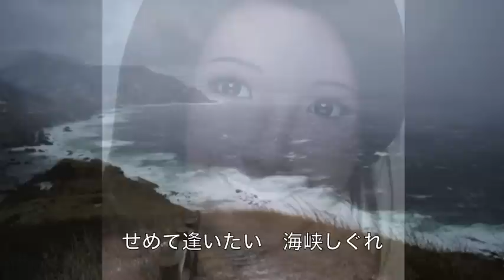海峡しぐれ／藤あや子 cover Keizo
2014年1月8日発売！　藤あや子さんの「海峡しぐれ」を唄ってみました。　作詞：作曲：原譲二